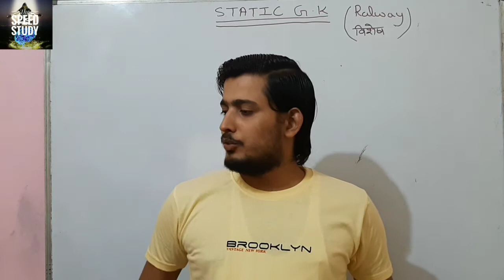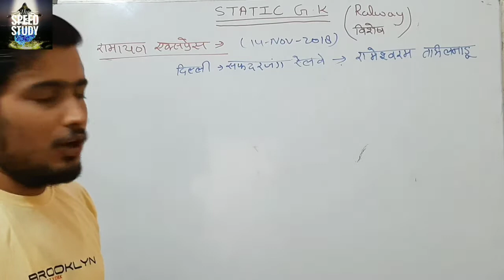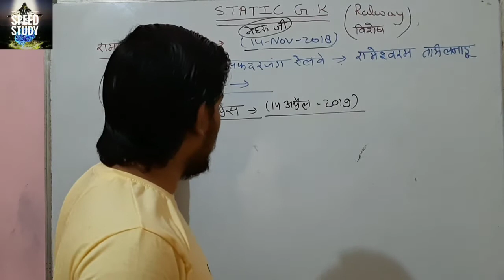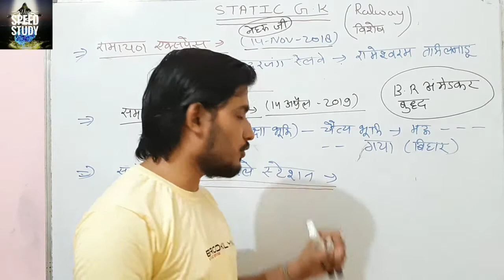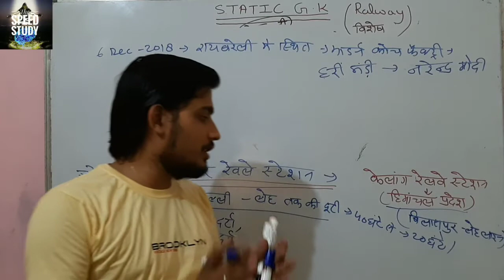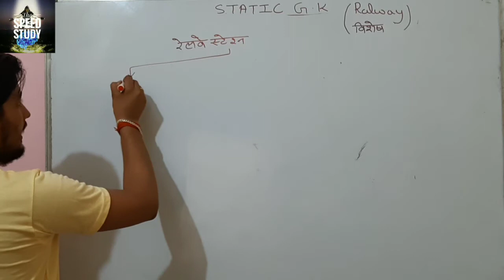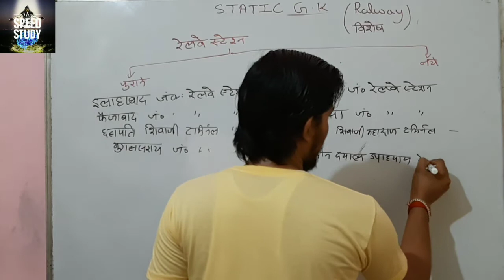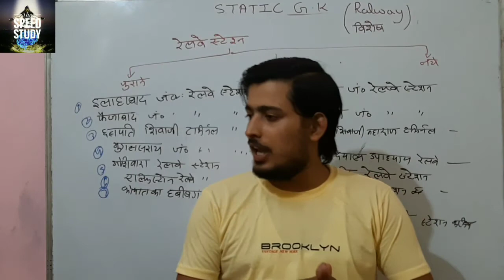STATIK GK 3#INDIAN RAILWAYS RAIL TRANSPORT RALWAY_SPECIAL MASTER_CLASS BY ANURAG_SIR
POLITY CHARTER Act भारत की राजव्यवस्था BASIC अब रटना नही है,समझना है UPSSSC/UPSC/NTPC

CLASS 10

Airforce/Navy/SSR